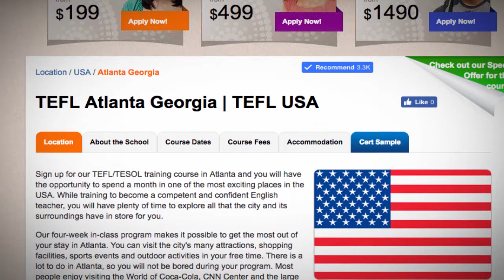TEFL / TESOL Course in Atlanta, USA | Teach & Live abroad!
Sign up for our TEFL/TESOL training course in Atlanta and you will have the opportunity to spend a month in one of the most exciting places in the USA. While training to become a competent and confident English teacher, you will have plenty of time to explore all that the city and its surroundings have in store for you.

Our four-week in-class program makes it possible to get the most out of your stay in Atlanta. You can visit the city's many attractions, shopping facilities, sports events and outdoor activities in your free time. There is a lot to do in Atlanta, so you will not be bored during your program. Most people enjoy visiting the World of Coca-Cola, CNN Center and the large Georgia Aquarium, for instance.

Find out more about taking a TEFL course in Atlanta